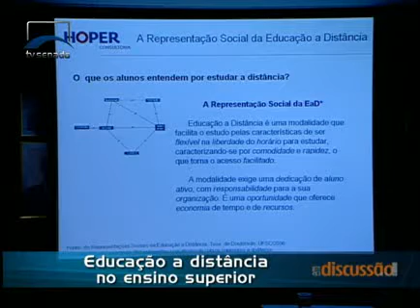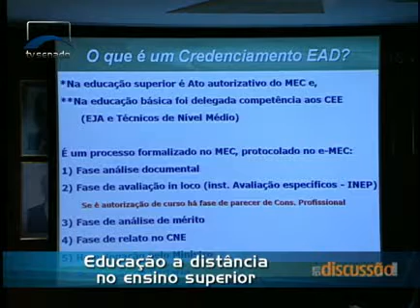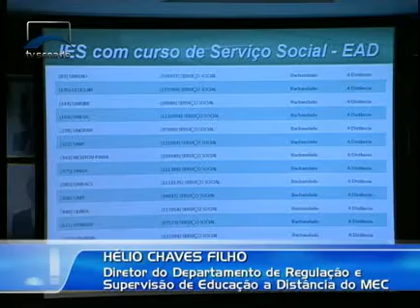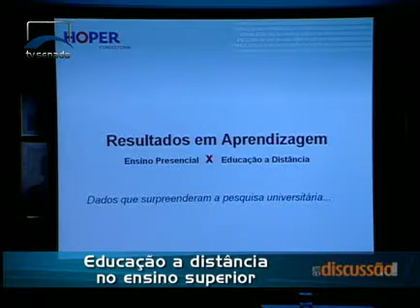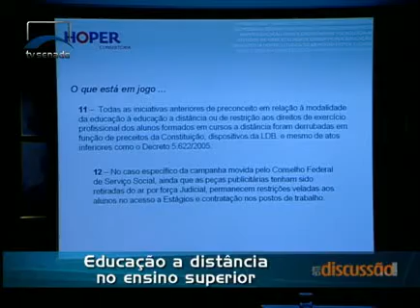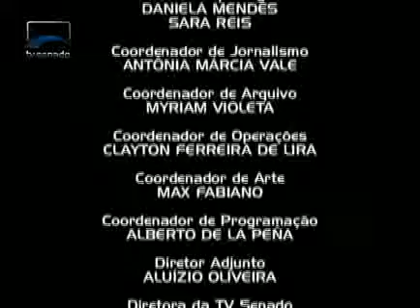Em Discussão - Educação a Distância - Bloco 1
A praticidade da Educação a Distância que vem atraindo, a cada ano, mais interessados. Em audiência na Comissão de Educação, especialistas e representantes do setor debatem com os senadores a eficácia do método e do conteúdo oferecido nessa modalidade de ensino.